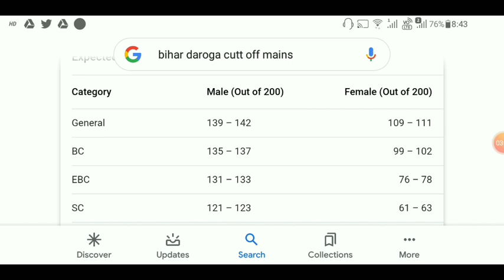Bihar daroga mains result date declared // Bihar daroga mains final cutt off latest update result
BIHAR DAROGA

BIHAR DAROGA MAINS RESULT

BIHAR DAROGA MAINS CUTT OFF

BIHAR DAROGA LATEST UPDATE

BIHAR DAROGA